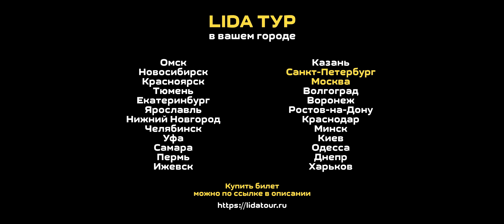Lida - AMG (Mood Video)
ПРЕМЬЕРА MOOD-ВИДЕО НА НОВЫЙ СИНГЛ AMG

LIDA ЛИДА LIDA MUDOTA ЛИДА МУДОТА АНИМЕ СКВАД ANIME SQUAD МОРГЕНШТЕРН MORGENSTERN DISS ДИСС